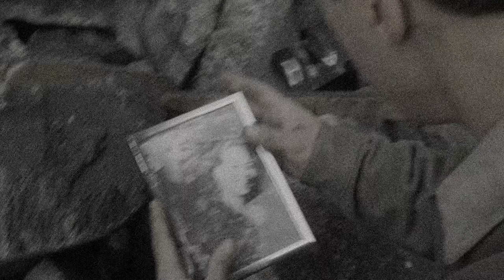Scorpions - Humanity 🎸🎶 [lyrics sub] | Starship Troopers 🎥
"Humanity" is a song by Scorpions. It is the first single from their album, Humanity - Hour 1. Scorpions performed their new single, on 24 March 2007
Its main theme throughout is of the future downfall of human civilization as we know it.

Video: Starship Troopers (1997). Director Paul Verhoeven
Starship Troopers is a 1997 American science fiction action film directed by Paul Verhoeven. The film is based on the 1959 novel of the same name by Robert A. Heinlein and was written by Ed Neumeier. Set in the 23rd century, the film follows the story of teenager Johnny Rico and his friends as they serve in the military under the Earth world government, known as the United Citizen Federation. As humanity explores and colonizes outer space, they come into conflict with an alien species known as the Arachnids, leading to an interstellar war. Starring Casper Van Dien, Denise Richards, Neil Patrick Harris.